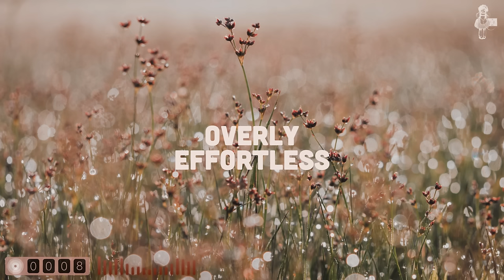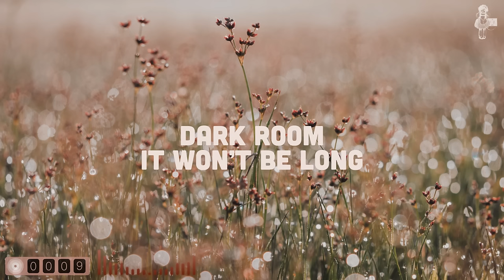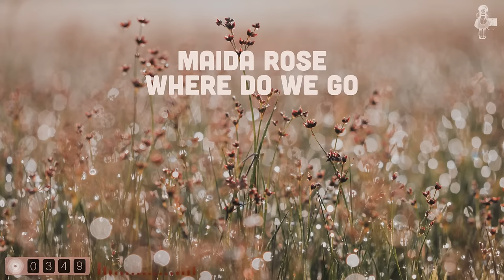Dream Pop | Playlist (Vol. 1)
Enjoy 2 hours of the best Dream Pop music! 🥰

** Tracklist **
01. Director's Vision - Endless Smile
02. Overly - Effortless
03. Dark Room - It Won't Be Long
04. Poly - I Would Rather Sing
05. The Lylacs - Bliss
06. Punchlove - In Your Car
07. Billow - Swimming Pool
08. Vilde - Phantom Mantra
09. Inverted Jenny - Untitled Dream #3
10. Mount Mural - World
11. Phantom Handshakes - Skin
12. superplane - bide time
13. Ora Cogan - Sleeping
14. Punchlove - Ghost
15. Pretty Uggly - Avalon
16. Maida Rose - Where Do We Go
17. Werwe - Control
18. Superocean - Julia I'm Alive
19. Flattery - Personalism
20. Waterfall Strainer - Mean Thoughts
21. Sunspire - The Waves
22. Cruisers - Hold on Tightly
23. Viridian - Dazzling Gleam
24. Gushh - Cheers Old Chappo
25. Mount Mural - Sentient
26. Golden Days - The Sun
27. Rapt - Siren Bay
28. Shy Curves - Juniper
29. Lorcán - Goldie Locks

Like what we do? Consider becoming an Indie & Folk Radio Supporter